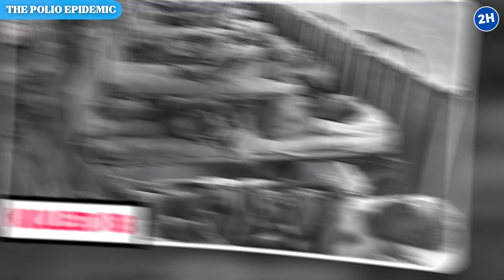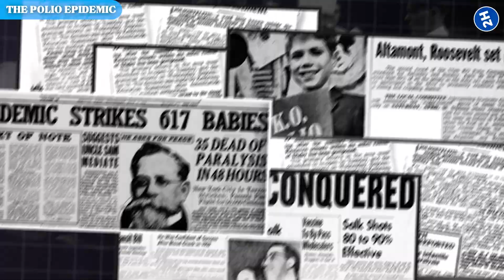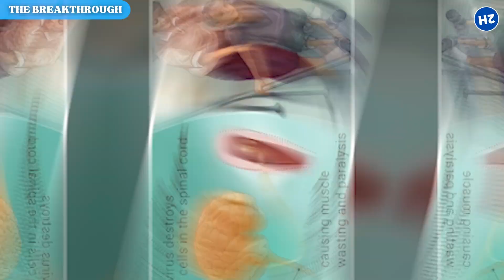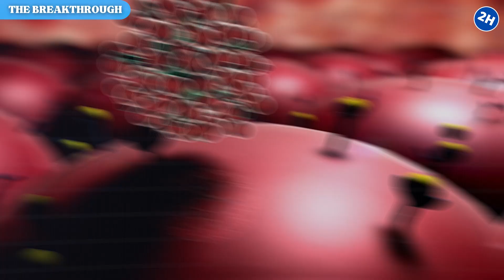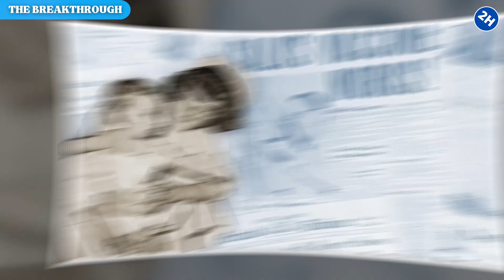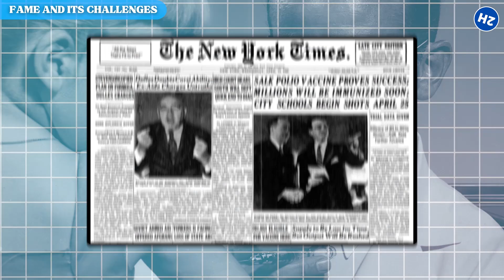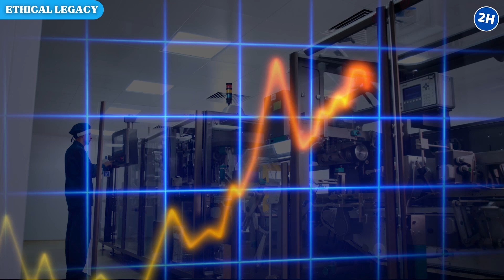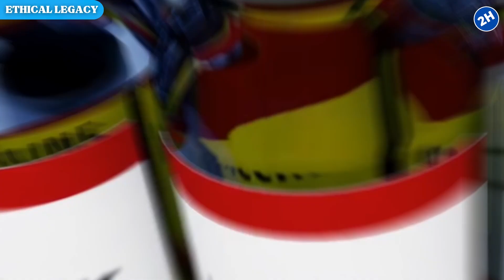This Doctor CURED a Deadly Epidemic... Then GAVE Away $7 Billion for Free! 🩺🌍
Before 1955, polio was a nightmare—paralyzing children, trapping them in machines just to breathe, and devastating families worldwide. Enter Dr. Jonas Salk, a brilliant scientist who didn’t just create the first successful polio vaccine—he gave it away for free. 💉✨

🌟 Key Highlights:
- The terrifying history of polio epidemics and their impact on millions.
- Dr. Salk’s groundbreaking invention that changed medical history.
- Why did he refuse to patent the vaccine, sacrificing billions for humanity?
- The vaccine’s global impact and the near-eradication of polio today.
- The inspiring legacy of a man who put people over profit.

Jonas Salk didn’t just create a vaccine; he inspired a movement of selflessness and ethical science. His story is a powerful reminder of what we can achieve when prioritizing humanity over wealth.

💭 What’s your take on Dr. Salk’s decision to give away the vaccine?

▪ Barbara O'Neill’s Secret to Reversing Fatty Liver in JUST 2 Weeks – Could It Really Be This Simple?

⏰TIMESTAMPS:
0:00 Intro